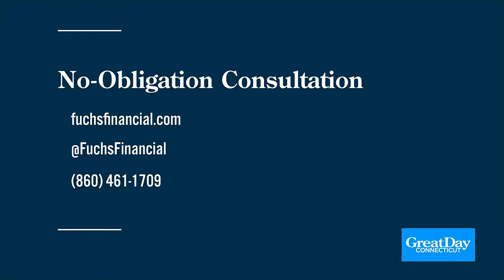Prepare for Retirement